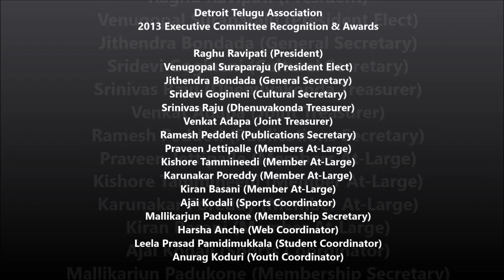Detroit Telugu Association (DTA) 2013 Diwali Celebrations: Executive Committee Recognition & Awards